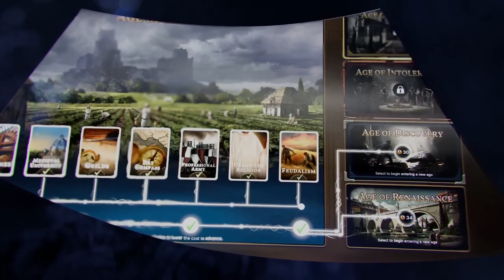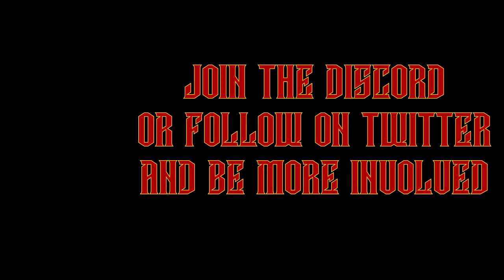Lets Try Millennia - Part 3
New strategy game demo just out has caught my eye ... lets see if its any good :D

PC